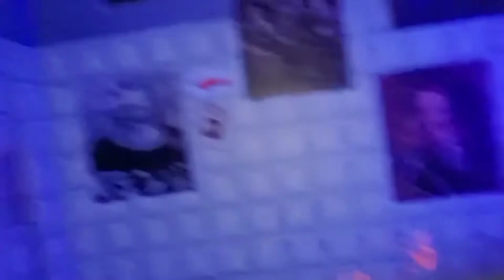Joy Land/Ayub park/Maza agaya Ayub park k joy Land mai🤸‍♂️🤸‍♀️🤸‍♂️🤸‍♀️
aj mai nai yehe socha tha k wakima attend ni Karen gaye or bachon ko Ayub park mai gnomon gi or joyland bhe dhikaon gi.bhut maza aya .bhoot Bangladesh bhe tha.bs sab nai bhut bhut enjoy keya .zabardast tha